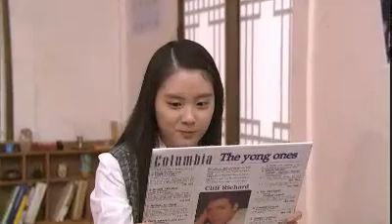TV소설 복희누나 - Boki #01 20111109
TV Novel, Dear my sister (EP03),
KBS 2TV 09:04am Mon-Fri